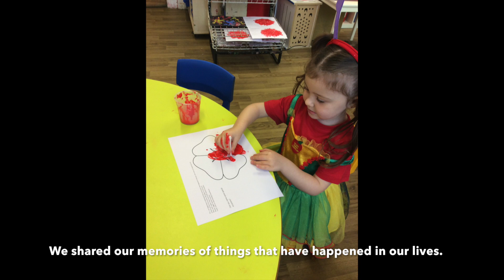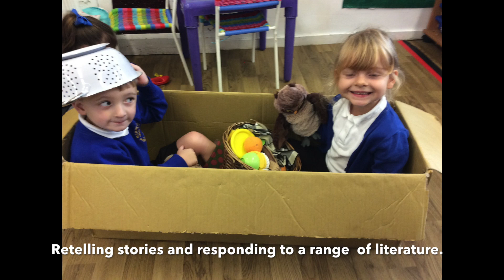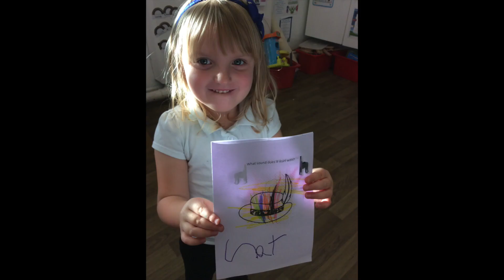Nursery Mesen- Autumn2 and Christmas Concert 2022b